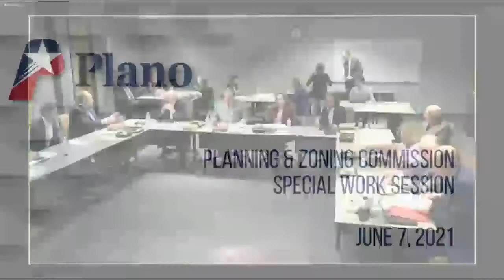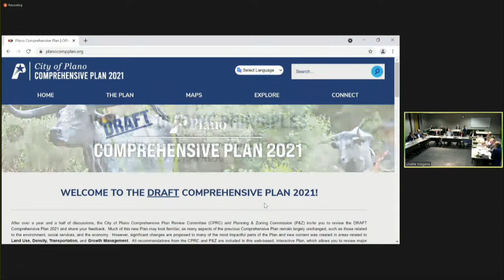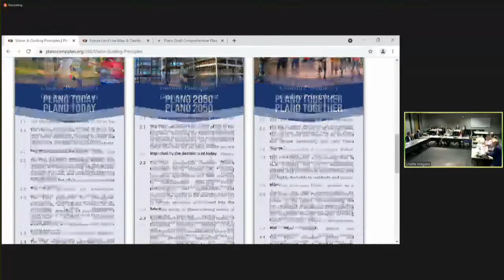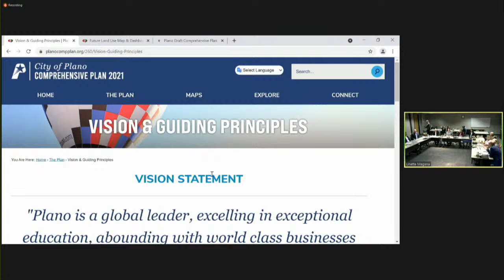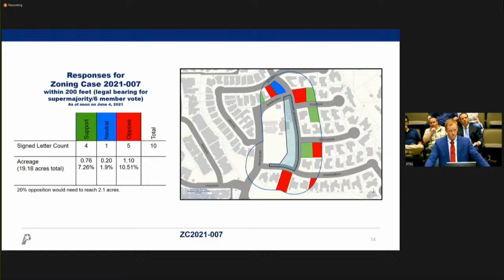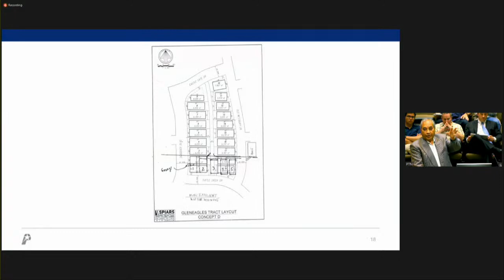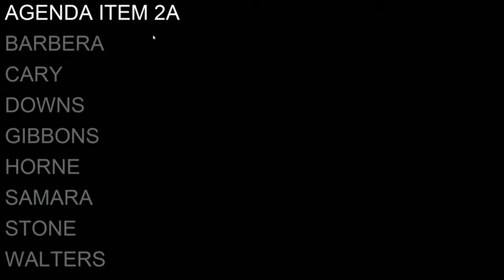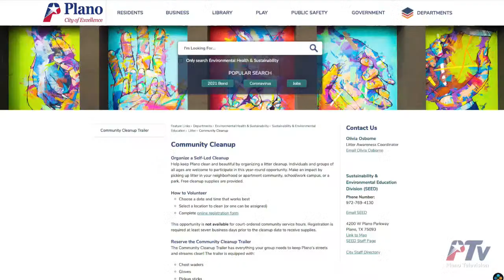Planning & Zoning Commission Meeting Live - June 7, 2021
City of Plano, Texas Planning & Zoning Commission meeting live. You can download all the details on tonight's meeting